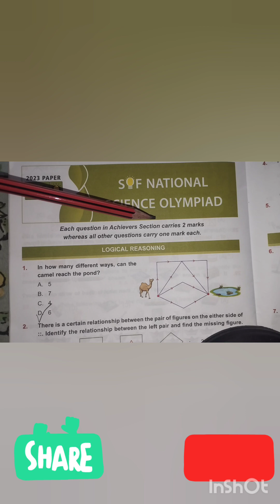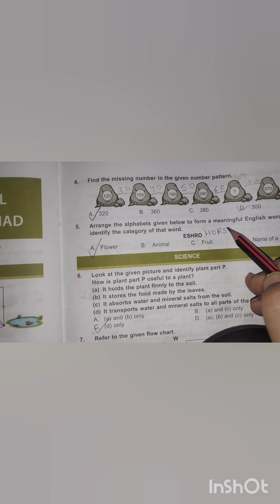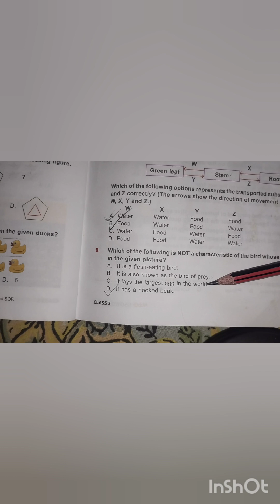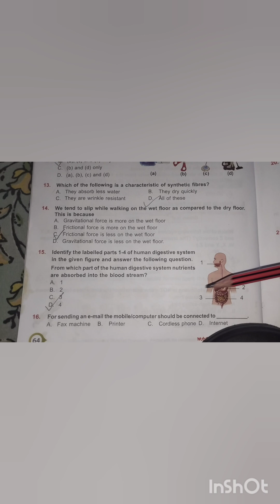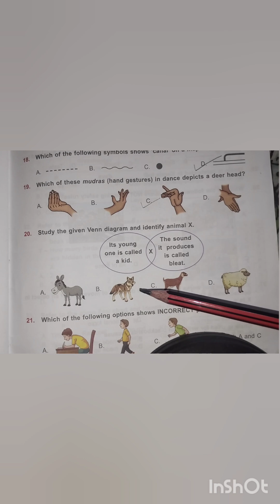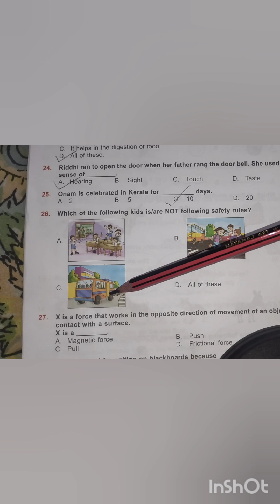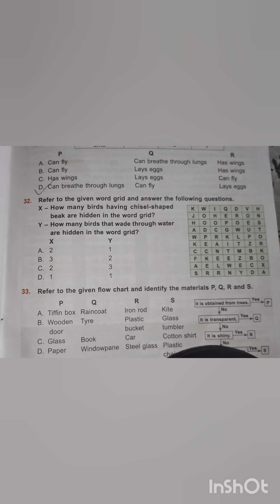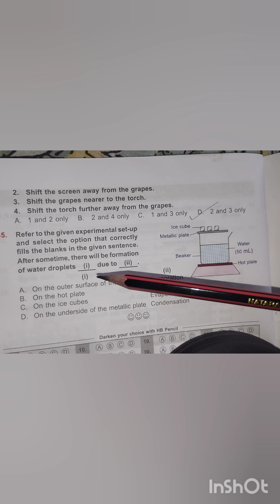Class 3 science Olympiad Previous Year Question Paper 2023-24 / Class 3 NSO Olympiad /Olympiad#nso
Class 3 Science Olympiad practice Questions learn#2024#olympiad#india#nso
Matter and material olympiad class 3

Matter and material std 3
Matter and material class 3
olympiad exam for class 3 nso
national science olympiad class 3
Matter and material questions and answers class 3
evs transport and communication
Matter and material water transport air transport
Sample paper science Olympiad